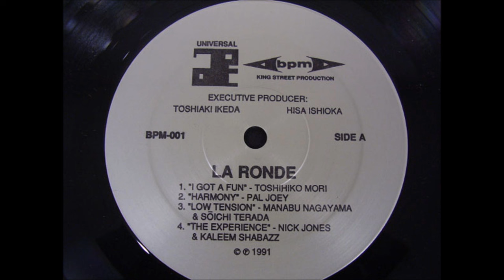Manabu Nagayama & Soichi Terada - Low Tension